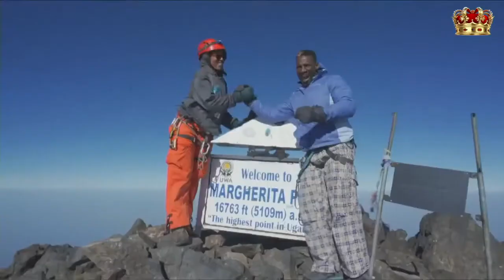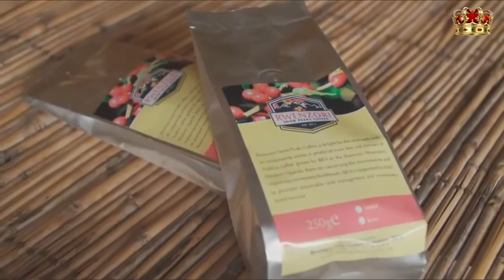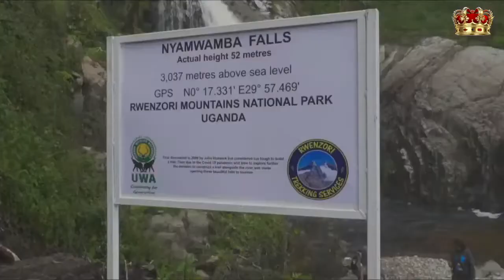Rwenzori, the Mountains of the Moon Movie | Ekyooto Ha Mpango | The Beauty of Uganda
The Rwenzori Mountains (local name "Rwenjura") is Uganda's only snow-capped mountain range and home to Africa’s spectacular secret summits. The Rwenzori mountains reach heights up to 5,109 meters (16,762 ft) and support glaciers that are one source of the river Nile.